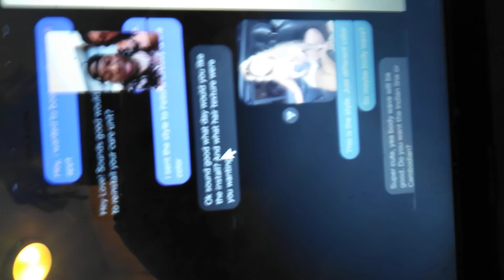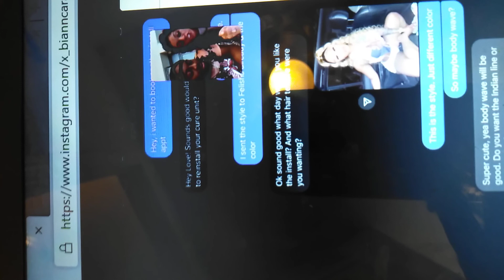biannca prince ig live